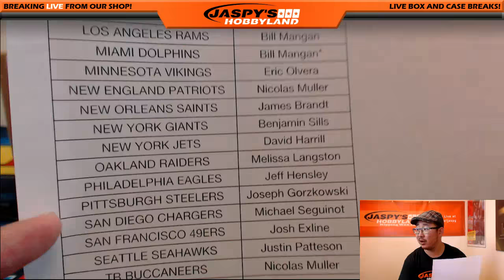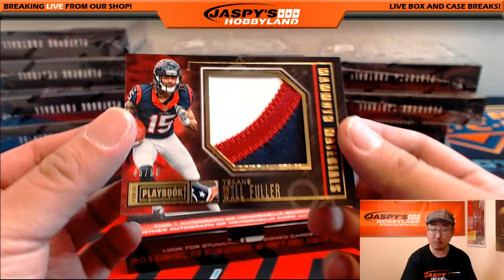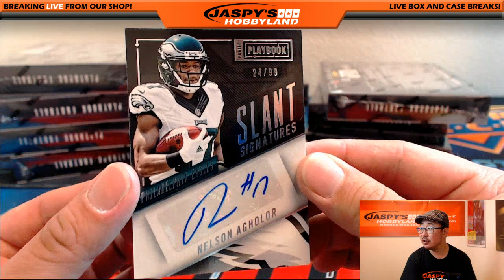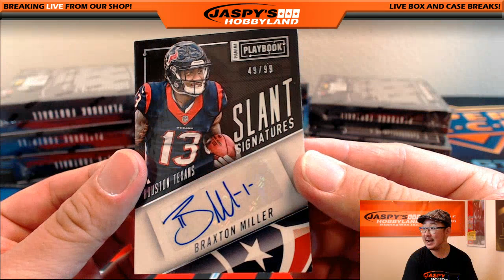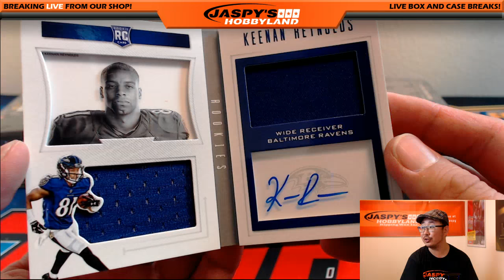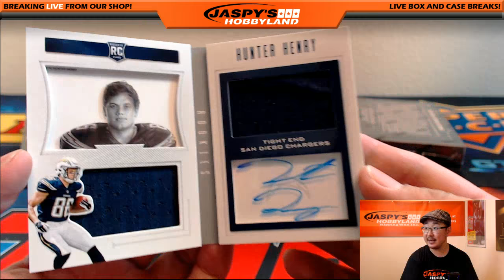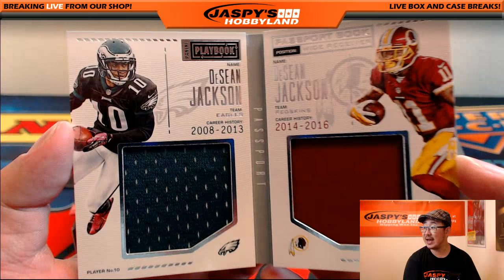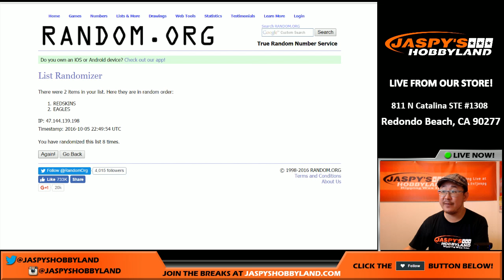10/06/16 [15Box PICK YOUR TEAM] #3 - 2016 Panini Playbook NFL Football